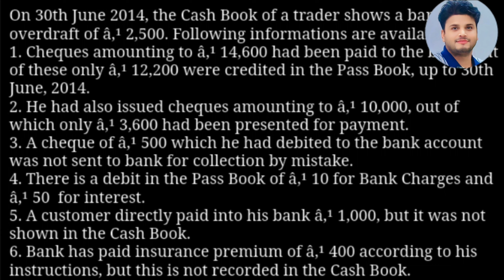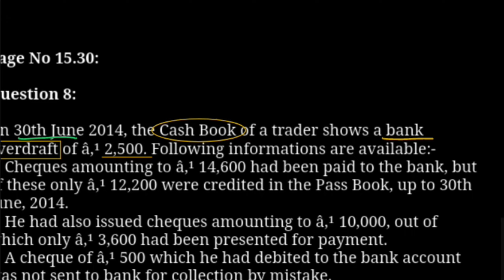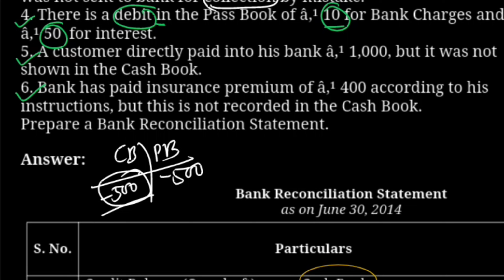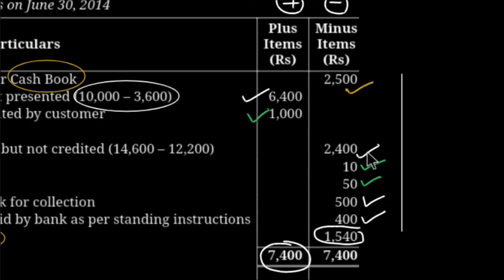Class 11 Bank Reconciliation Statement |5| Shortcut Method | Overdraft Case | Mindblowing Accounting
Class 11 Bank Reconciliation Statement | Shortcut Method | Overdraft Case | Mindblowing Accounting
Class 11 Bank Reconciliation Statement| BRS Tips & Tricks | Basic Concepts | Mindblowing Accounting
Important Basic Concepts
In this video I have explained the logic & concept behind the Bank Reconciliation Statement [BRS].

Here I have explained the
1. Concept of BRS
2. Point of View of Business and of Bank
3. Cash book and Pass book
4. Reasons for Differences b/w Cash Book and Passbook
5. Banking Language
6. Technique

Next Video : BRS - Problem solution

11 bank Reconciliation Statement
class 11 bank reconciliation statement practical problems
class 11 bank reconciliation
statement one shot
statement by rajat arora
statement questions
statement illustration 1
class 11 bank reconciliation statement explanation
class 11 bank reconciliation statement overdraft
class 11 bank reconciliation statement pw wala
class 11 bank reconciliation statement question 5
class 11 bank reconciliation statement solutions
class 11 bank reconciliation statement part 2
class 11 bank reconciliation statement in nepali
class 11 bank reconciliation statement gurubaa
class 11 brs
class 11 brs
class 11 brs one shot
class 11 brs practical questions
class 11 brs important questions
class 11 brs questions
class 11 brs accounts one shot
class 11 brs ca parag gupta
class 11 brs practical problems
class 11 brs trick
class 11 brs ts grewal solutions
class 11 brs illustration
class 11 brs overdraft
class 11 brs chapter
class 11 brs practical questions dk goel
brs class 11|
brs class 11
brs class 11 rajat arora
brs class 11 accounts
brs class 11 one shot
brs class 11 easy tricks
brs class 11 practical problems
brs class 11 accounts one shot
brs class 11 questions
brs class 11th one shot
brs class 11 sunil panda
brs class 11 important questions
brs class 11 one shot revision
brs class 11 part 3
brs class 11 ts grewal
class 11 accounts journal entry banking transactions
class 11 accounts journal entry ts grewal solutions
class 11 accounts journal entry numerical questions
class 11 accounts journal entry and ledger
class 11 accounts journal entry bad debts
class 11 accounts journal entry questions
journal entries/accounting/